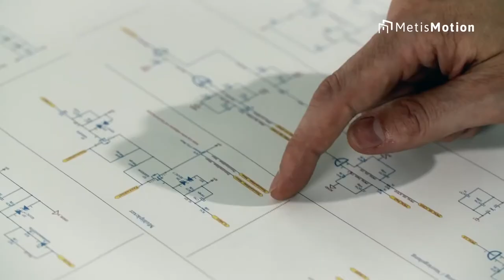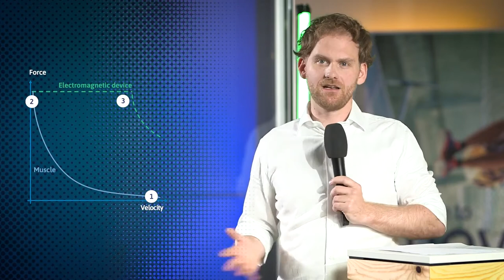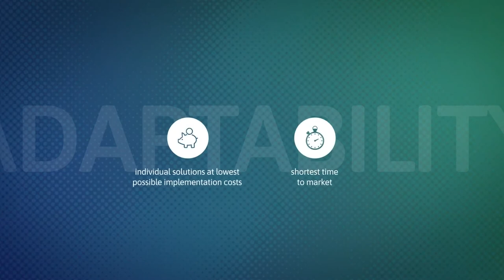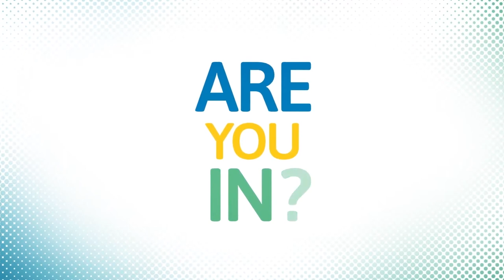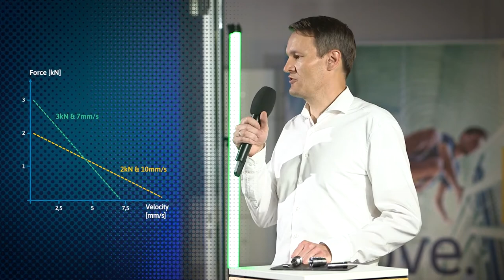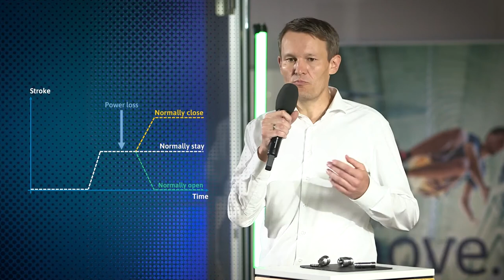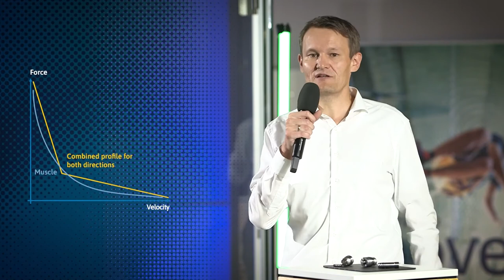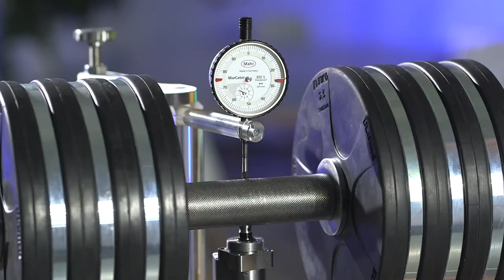MetisMotion Product Launch naXture - HD Audio & Video [GER subtitles]